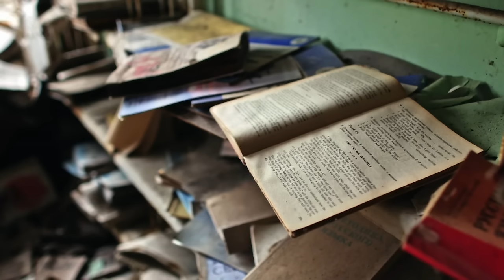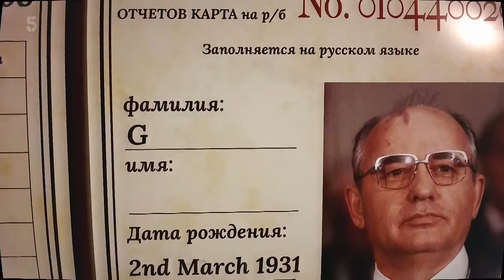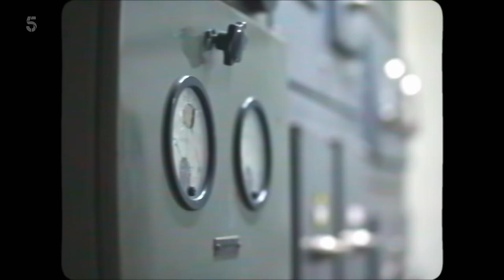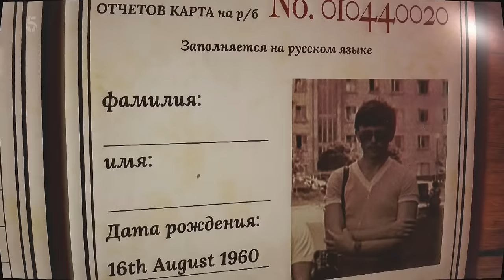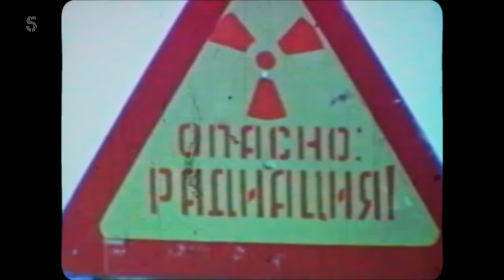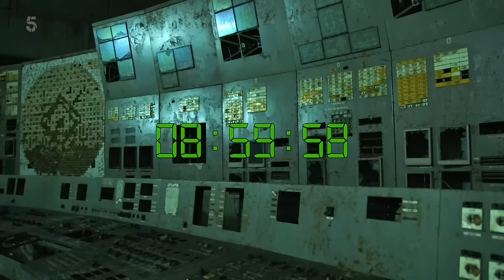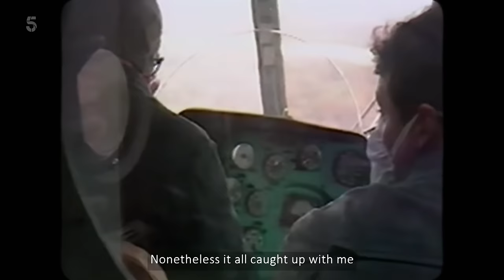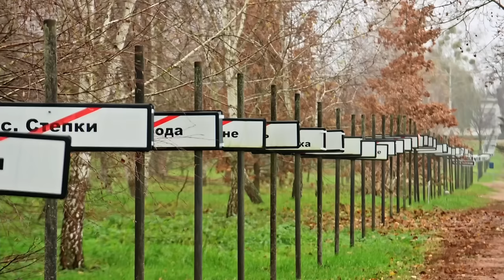The Chernobyl Disaster [Ben Fogle] - Parts 1-3 (Documentary 2022)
The Chernobyl Disaster all 3 parts, presented by Ben Fogle.
Channel 5, 2022, Ben Fogle.